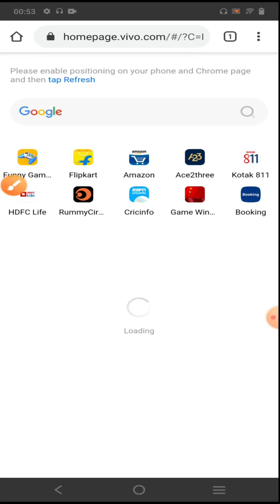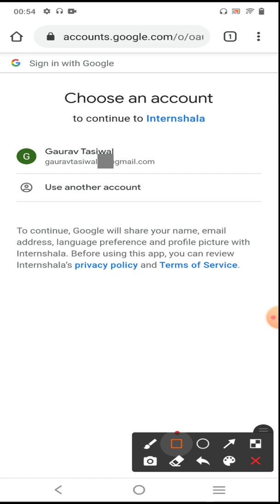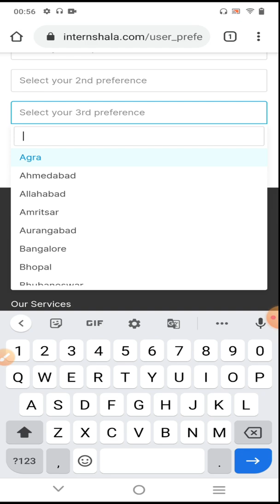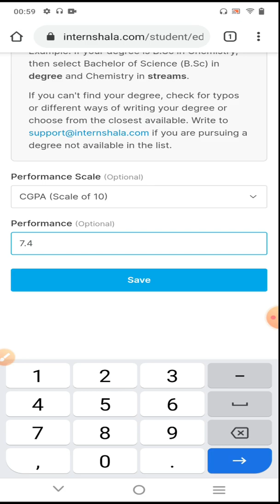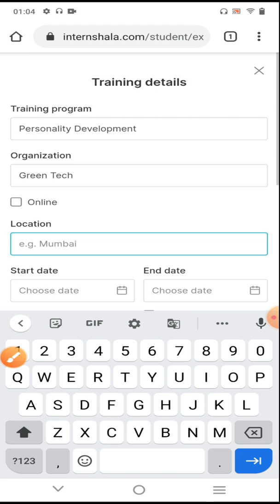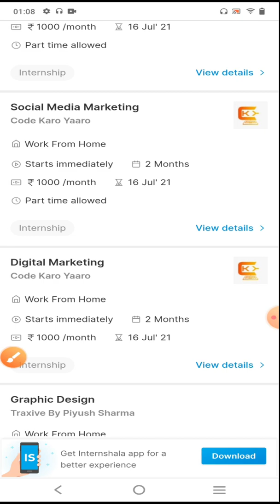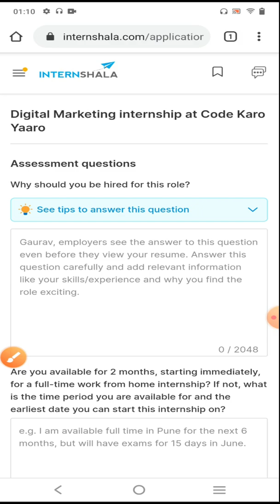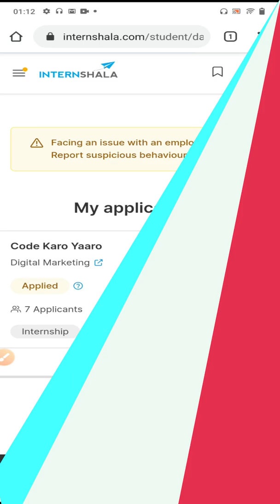Day 32 How To Apply For Internship In Internshala And Setup Internshala Profile From Mobile 2023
In this video, I will tell you how you create your account on InternShala website, set InternShala Profile, Search and Apply for appropriate Internship on InternShala Website from Mobile? And What are the uses of InternShala Website in mobile?
After watching this video, you can easily create your account on InternShala, Setup your InternShala profile, Search and apply for appropriate internship from mobile.

(Join group to get educational content, including used pdfs, websites & links used in videos)

QUERIES SOLVED
○ How To Apply For Internship In Internshala And Setup Internshala Profile From Mobile 2021
○ How To Get Work From Home Internships In Internshala From Mobile 2023?
○ How To Setup InternShala Profile From Mobile in Hindi 2023?
○ What Are The Uses of InternShala Website In Hindi 2023?